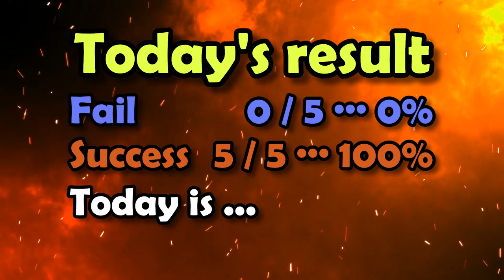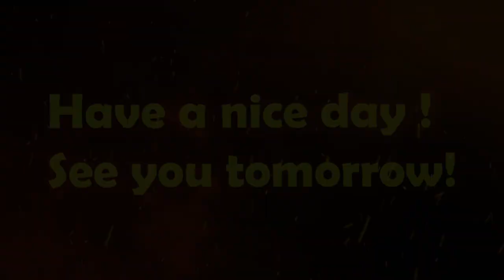Paralell bars Fortune telling 2022 03 15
It's getting warmer in earnest.
The gymnasium in hell also went up to 15 degrees Celsius with heating.
It's not good if it's warm.
My head is vague.
It seems that my body has become accustomed to the cold of winter.
I turned off the heating on the way and practiced.
I'm in good shape these days, but today I was pretty close.
How long will this good condition continue?
Good things and bad things don't last forever.
People need fortune-telling because the darkness is one step ahead.

Today's BGM is "날 보고 눈이 높대요_It is said that the ideal is too high".
From the hellish music group Pocheonbo Electronic Orchestra.